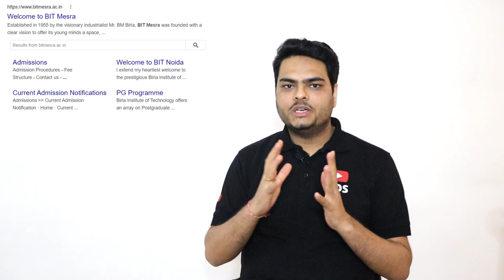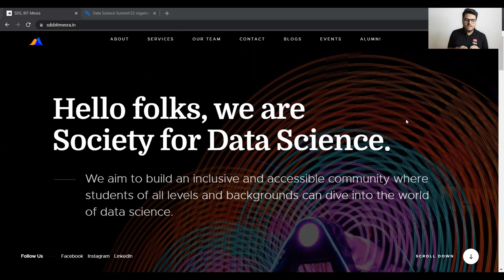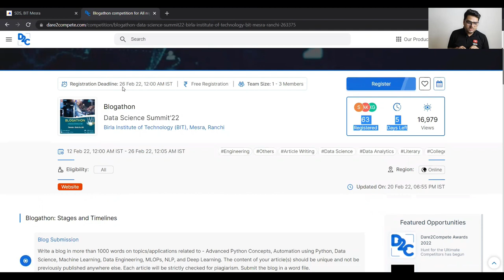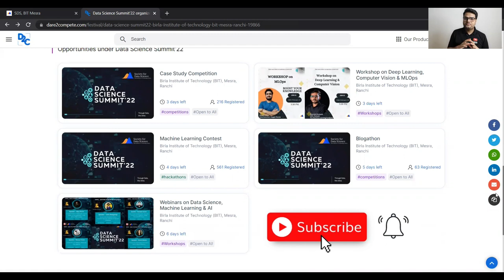Amazing cash rewards and learning opportunity by SDS Bit Mesra | Data Science hackathon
Hello ,
My name is Aman and I am a Data Scientist.

Topics for the video:
1. Amazing cash rewards and learning opportunity by SDS Bit Mesra
2. Data Science hackathon
3. Data Science Blogathon
4. BIT mesra data science
5. BIT mesra data summit 22

If you need Data Science training from scratch . Please fill this form   (Please Note: Training is chargeable)

Book recommendation for Data Science:

Category 1 - Must Read For Every Data Scientist:

The Elements of Statistical Learning by Trevor Hastie

Python Data Science Handbook

Business Statistics By Ken Black

Hands-On Machine Learning with Scikit Learn, Keras, and TensorFlow by Aurelien Geron

Ctaegory 2 - Overall Data Science:

The Art of Data Science By Roger D. Peng

Predictive Analytics By By Eric Siegel

Category 3 - Statistics and Mathematics:

Naked Statistics By Charles Wheelan

Practical Statistics for Data Scientist By Peter Bruce

Category 4 - Machine Learning:

Introduction to machine learning by Andreas C Muller

The Hundred Page Machine Learning Book by Andriy Burkov

Category 5 - Programming:

The Pragmatic Programmer by David Thomas

Clean Code by Robert C. Martin

My Studio Setup:

My Camera

My Mic

My Tripod

My Ring Light

Follow on Instagram : unfolddatascience

Have a different question for me?